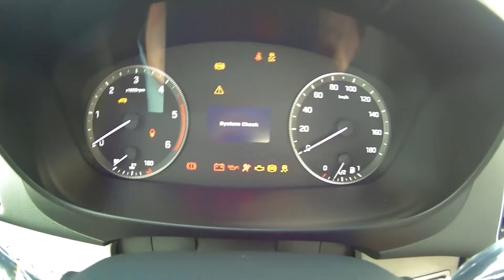Krajówka z lawetą - #4 Trzydniówka jedziemy na północ cz1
Olsztyn ~ Gdańsk ~ Bydgoszcz